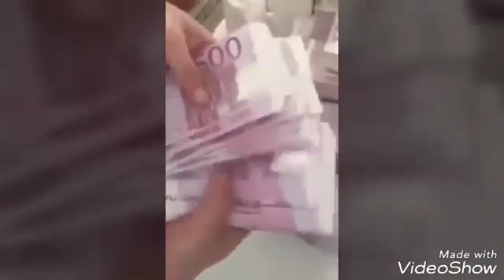Hassan Hassan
Created by VideoShow:

Jsuis pas touché, personne ne va nous coucher Ya Dieu pour .

STREET RÉALITÉ ACTUELLEMENT DANS LES BACS : - Itunes : - Fnac .

Votre avis sur lépisode? ▻Instagram : ▻Twitter : ▻Snapchat : livedegonzalo .